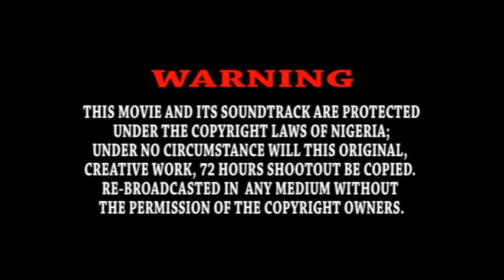72 Hours Shootout Episode 3 (Rio Pictures) watch and enjoy the best of nollywood action film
General fighting against Senator Augustine a highly Corrupt Senator of the federal Republic of Nigeria this film will give you full insight of Nigeria system of government